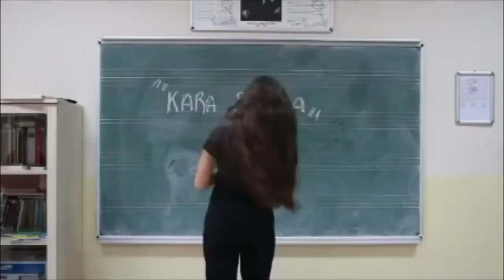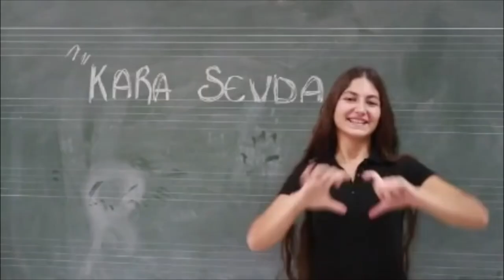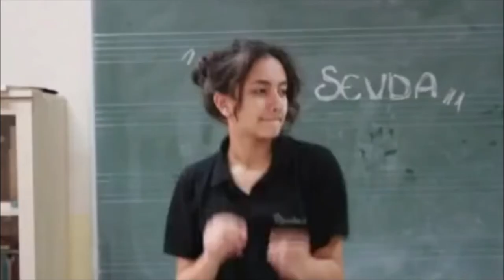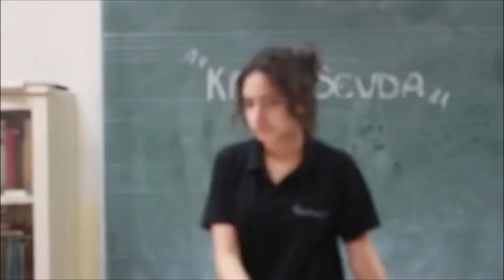ECA Elginkan Anadolu Lisesi Kara Sevda